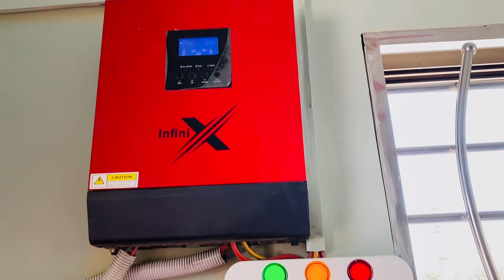3kw solar system ky sath batteries ki kitni life hoti hy